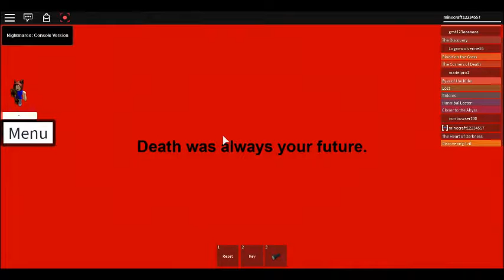ASYLUM NIGHTMARE!!part 2